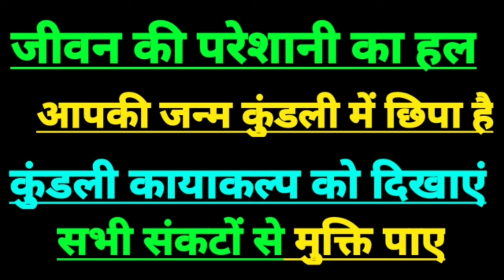7 अक्टूबर 2024 सिंह राशिफल | leo horoscope today | leo sign today